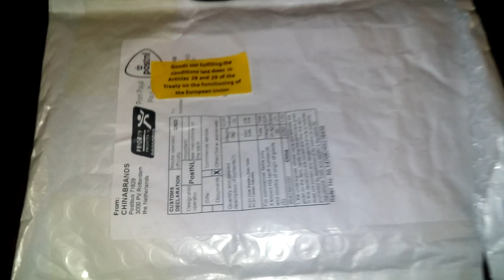KW201 USB Power Current Voltage Detector Portable Tester Digital Display - ROYAL BLUE